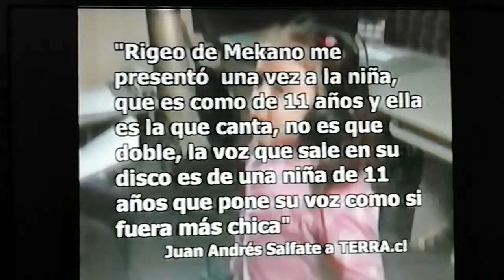Salfate acusa que Christell no canta diciendo que una niña mayor graba los discos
Gracias a NiiinaVideos por el video.

Polémica contra Christell es aclarada en Rojo luego de que el comentarista Andrés Salfate dijera que Christell no cantaba en sus discos.

Año: 2004